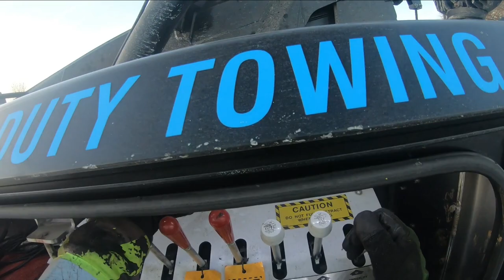RAM...MED A CULVERT!!! LIGHT DUTY RECOVERY!!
We were called to recover this brand new ram from a culvert south of town.  Me and Steven responded and were able to successfully recover the unit and transport it to storage.